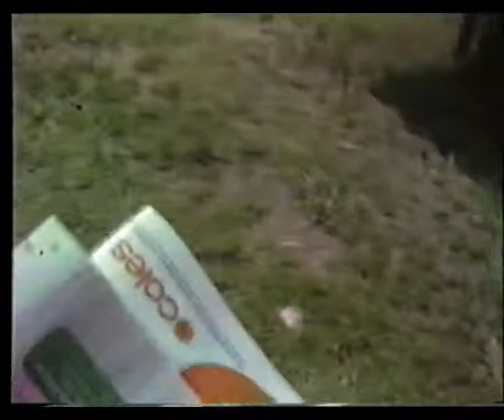1983 Hitachi VCK-850 colour camera filming front yard (2002)